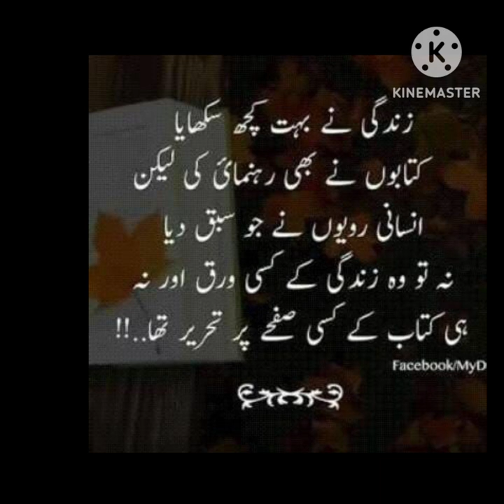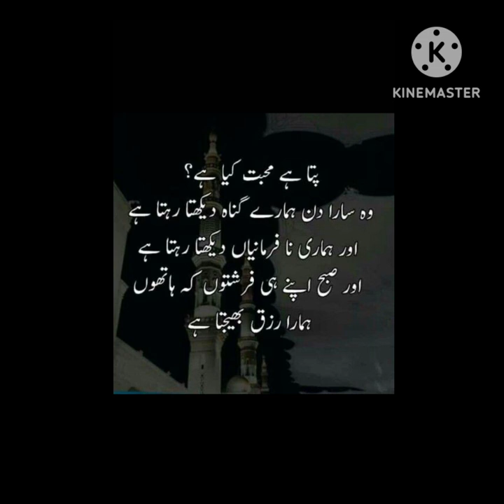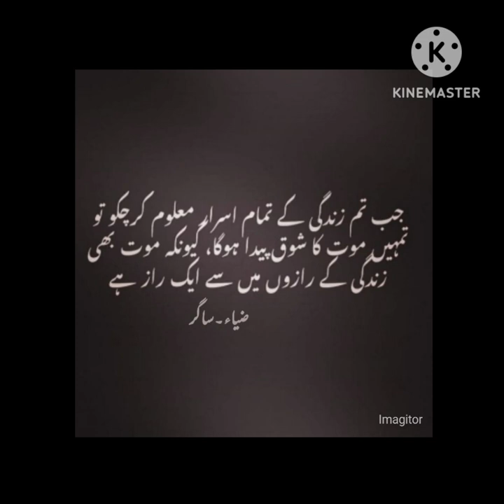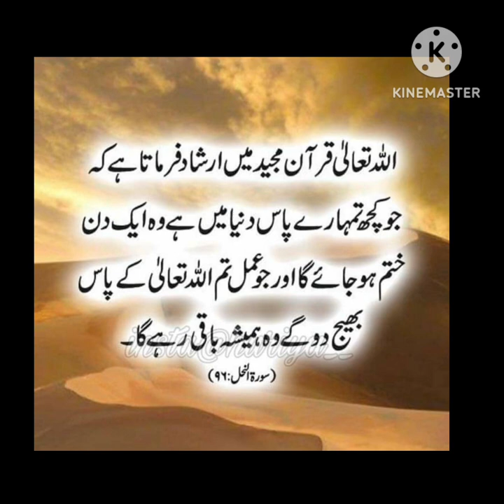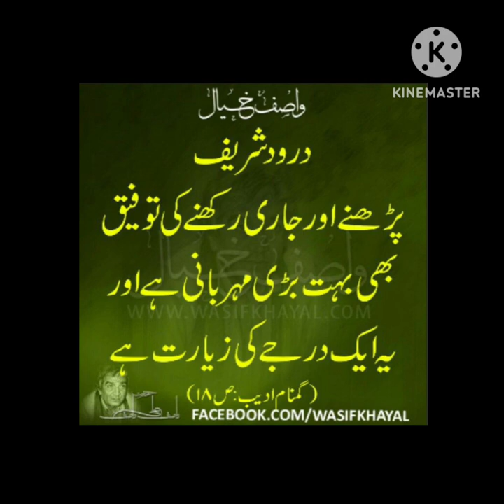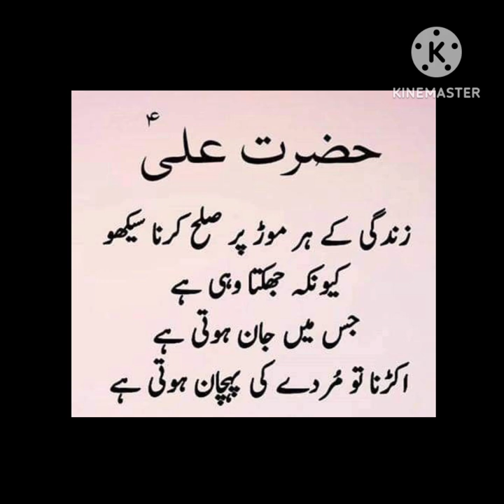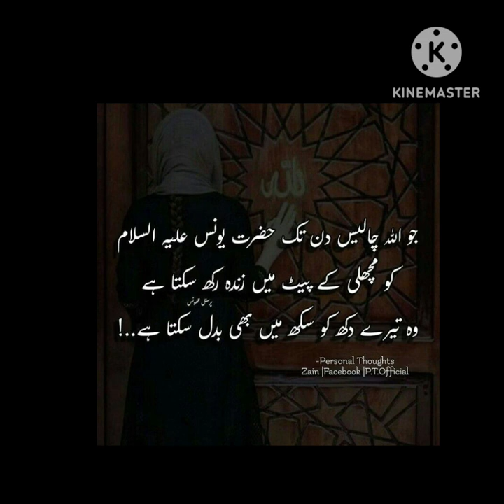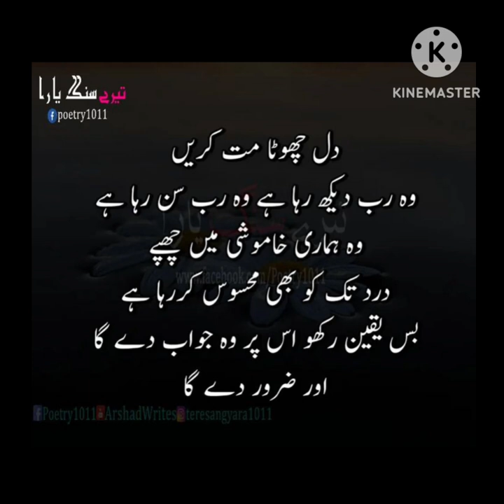Aqwal e zareen new | islamic urdu quotes collection | islamic status videos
Aqwal e zareen new | islamic urdu quotes collection | islamic status videos | daily life quotes |

Best Urdu Quotes | Urdu Islamic Quotes | Best Quotes about life |Aqwale Zareen| Motivational Quotes

Beautiful Islamic Quotes in Urdu | Heart Touching Urdu Quotes | Golden words | Life changing quotes

Bano qudsia quotes | ashfaq ahmed quotes ♥️ | urdu quotes collection | islamic quotes | Aqwal e zaree

Inspirational quotes | best Aqwal e Zareen | gehri baatien | deeni baatien | urdu poetry | hazrat ali

urdu aqwal
urdu adab
life quotes
life

golden words
urdu poetry
urdu shayri
urdu
islamic life
islam
motivational videos
motivational urdu quotes
urdu poetry
urdu shayri
urdu corner
Islamic life
motivation videos
life quotes
golden Words
urdu adab
urdu aqwal
New Quotes
Motivational Quotes
Quotes about Life
Life Quotes
Motivational Video
new quotes
best quotes
amazing quotes
golden words
urdu quotes
quotes about life
inspirational quotes
motivational quotes
life quotes
quotes
success quotes
famous quotes about life
english quotes
Aqwal urdu
golden words
Quotes about life
quotes
inspirational quotes
life quotes
urdu quotes
best urdu quotes
urdu
success quotes
Deep Quotes
 powerful quotes
new aqwal e zareen
motivational quotes
Powerful quotes
Motivational stories
the most powerful quotes
motivational video
love quotes
urdu quotes
Best Quotes
New Quotes
best motivational and inspirational speeches
Powerful quotes
Zubair maqsood quotes
shorts
love quotes
Motivational speech
Urdu Aqwal
Motivation Heart Touching quotes
Golden Words in Urdu
AL-SIDDIQUE quotes
AL-SIDDIQUE quotes in urdu
AL-SIDDIQUE quotes best collection

Fiamanillah❤‍🩹!!